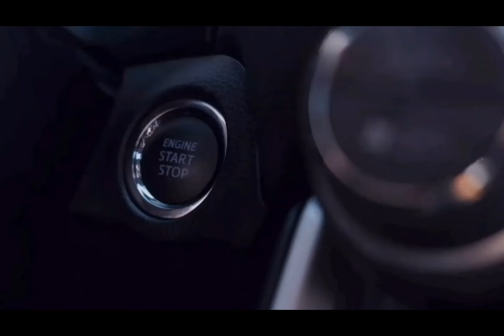2025 Ford Mustang Mach-E Is Significantly Cheaper Than Before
2025 Ford Mustang Mach-E Is Significantly Cheaper Than Before

The 2025 Ford Mustang Mach-E now starts at $38,490, putting it at $3500 less expensive than last year's entry price.
Despite the lower price, the Mach-E adds new technology, including a new standard heat pump to optimize power usage in colder climates.
The Mach-E also adds a new appearance package and the most recent version of Ford's Blue Cruise hands-free system.
A visual graph of the Ford Mustang Mach-E's pricing since the model debuted in 2021 would look akin to the path of a rollercoaster. There have been numerous ups and downs in the EV crossover's pricing since then, with Ford cutting prices significantly in May 2023 and again earlier this month. For the 2025 model year, the Mach-E is getting another price cut across the board—though some trims pare off more than others.